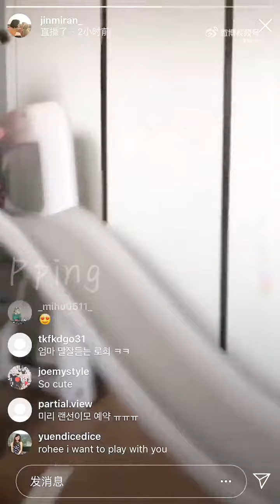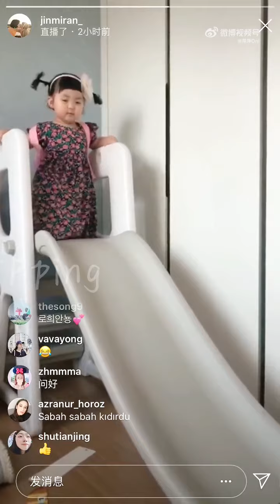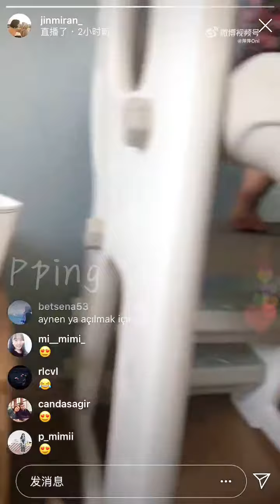Jinmiran playing in her Toy Room 😍😍❤️❤️jinmiran